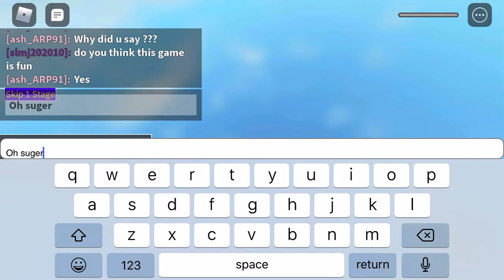Play escape the tablet obby and I love that game